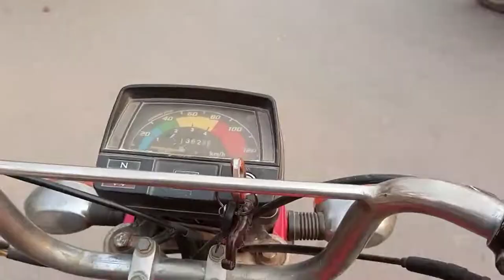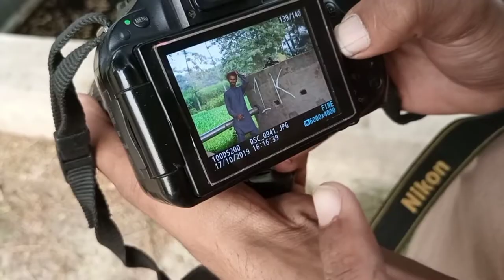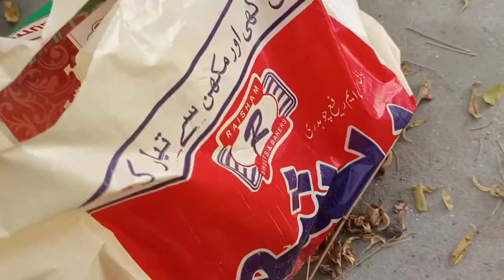1k celebration 🎂 | 1k completely on YouTube || M Umair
Assalam Walekum and welcome to my channel all for YouTube today I am very very happy my channel has been hurt the first 1K subscriber it's very beautiful and awesome time I am very thankful to you for about my friends and your 2 family to complete my even get subscriber so I am very thankful to you today I am very very happy and I am treating my friends and celebration in 1K party over friends beautiful awesome

waleed pendu